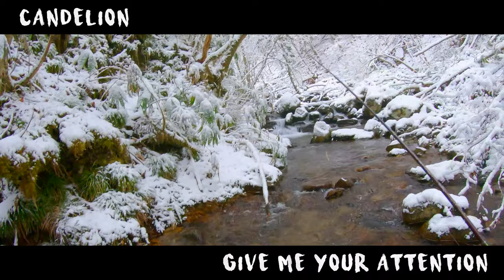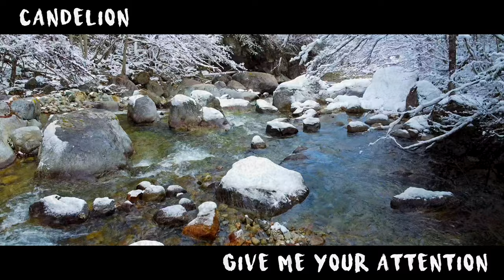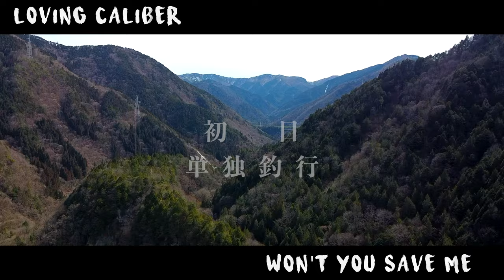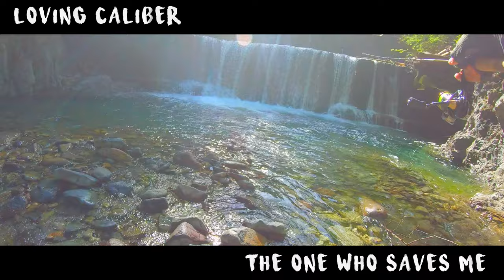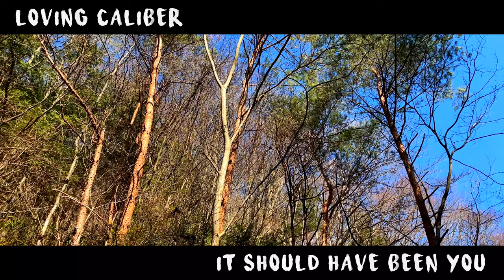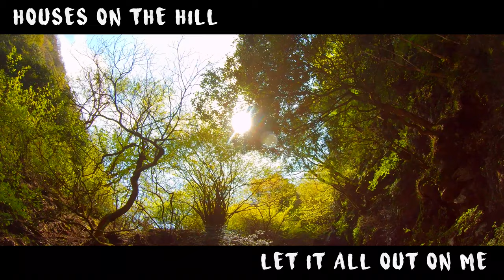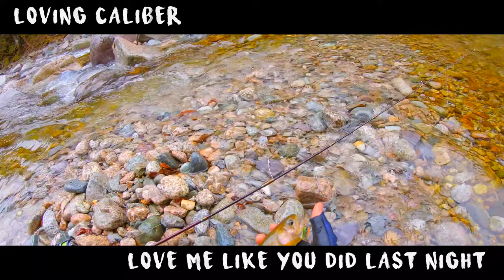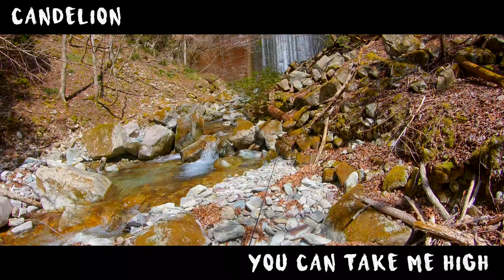Favorite songs selected by Japanese trout anglers in 2020【epidemic sound】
This is my favorite song among the epidemic sounds.

Please listen when driving.

Click here for more information on Epidemic Sound.